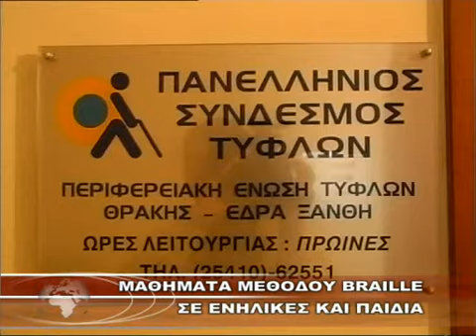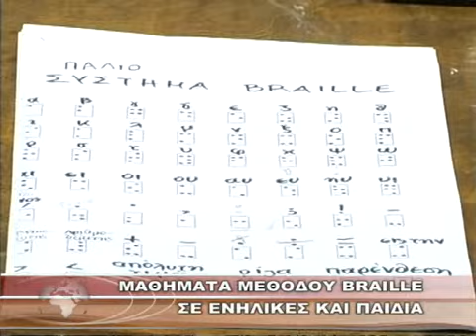ΜΑΘΗΜΑΤΑ ΜΕΘΟΔΟΥ BRAILLE ΣΕ ΕΝΗΛΙΚΕΣ ΚΑΙ ΠΑΙΔΙΑ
Κανάλι 6 - ΜΑΘΗΜΑΤΑ ΜΕΘΟΔΟΥ BRAILLE ΣΕ ΕΝΗΛΙΚΕΣ ΚΑΙ ΠΑΙΔΙΑ 23-6-10